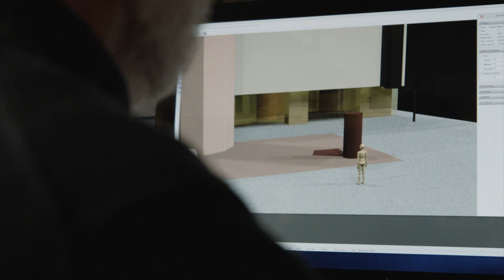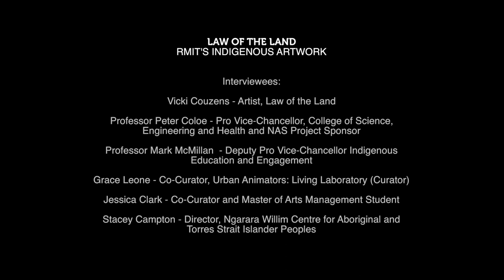Law of the Land | RMIT University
A 2.4 metre possum skin cloak forged from cast steel and iron – created by prominent Aboriginal artist Vicki Couzens - has been commissioned to provide an enduring spiritual connection to Country at RMIT’s City campus.